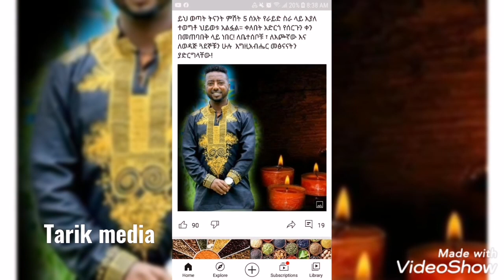የሁላችንም ልብ የሰበርው በግፍ ለተገደለው | ዮኒ ማኛ ቴዲን የገደለችው እህቱ ናት ይላል | Seifu on EBS | EthioInfo | Tarik Media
Yegna የዘመን ድራማ ተዋናይት ፌበን ከተማ የልጇ የ1ኛ አመት ልደት ፕሮግራም | Hanna yohannes ጎጂዬ | EBS | Zehabesha | Ethio Maraki ቃና አቅራቢ ዳናዊት መክብብ ልትሞሸር ነው | SeifuonEBS | Ethiopian
በአርቲስቶች የደመቀው የተወዳጇ አርቲስት ዳግሞዊት ፀሃዬ ልደት ፕሮግራም DagmawiTsehaye_Birthday_Program Samson Tadese_Babe እግዚኦ ለማን እንጩህ ወገኖቻችን ሳውዲ_እስር_ቤት በቁም እየሞቱ ነው በጣም ያማል | ቅናት ለዚህ ጭካኔ ያደርሳል SamiMedia | FaniSamri , የአርቲስት ፈርያት የማነ አባት ኮሎኔል የማነ /ገሚካሄል ተገደለ | ፈርያት የማነ ከአገር ወጣች | ታሪካዊው የአል ነጃሽ መስጊድ እውነቱ Ethiopia_ዜና , ደሩ ዘሃርሩ አዋርደኝ | የጂጂ ኪያ የእኔም እንባ ነው | የቶሎሳ ኢብሳ አሳፋሪ ጉዱ | ታማኝ በየነ ዝምታ አዳኙ_ካሜራ Gigikiya TamagnBeyene , አዋጂ ጂጂ ኪያ በጃል ማሮ ሞት አበደች ያልሰማችሁ ኑ ለቅሶ ድርሰ |አዳኙ ካሜራ | Zehabesha jalmaro Gigikiya Ethiopia_ሰበር_ዜና ጉድ ጂጂ ኪያ አበደች የናቀችው ፋኒ ለ ሳምሪ መኪና ስጦታ እና ናቲ ልጇ ሊያገባ ስታይ ስትሰማ ነቀለች FaniSamri GigKiya YouniMagna ሰበር ጂጂ ኪያ በጁታው ባቡር ውስጥ ተመታ ሆስፒታል ገባች | ቤቲ መጽሃፏ እንዲሸጥ ብላ 2 ከባድ ስህተቶች ወይ ጉድ GigiKiya ሰበር_መርጃ Ltv_ቤቲ 2 ሰበር መርጃ የጁንታው ስዩም መስፍን ሚስት በአደባባይ ተዋርደች ጀነራል_ብርሃኑ_ጁላ ከ12 ቀን በኋላ ዝምታቸውን ሰበሩ ጁንታው ላይ አፊዙ Zehabesha አሁን የተሰሙ ሰበር መረጃዎች | ብዙዎቹ ተደመሰሱ 370 ተርሸኑ | የጁንታው ከፍተኛ አመራሩች ተመተዋል | የመ/ሚ ከፍተኛ አዛዥ አርጋገጡ Abelbirhanu አሳዛኝ ዜና 8 ሰዎች ሲሞቱ 29 ቆሰሉ | ጁታዎቹ መያዛቸው ተርጋገጠ | ሌላ አሳዛኝ ክስተት መቀሌ ላይ Ethiopia Zehabesha AbelBirhanu ሰበር_መርጃ የደብረፂዮን እና የጌታቸው ምሽግ ቢሮ በኮንክሪት ዋሻ ተገኘ | በሀገር ክደት የፈፀሙ ፖሊሶች የመያዣ ትእዛዝ ወጣ ሌሎች መረጃዎች Ethiopia አስደሳች ዜና ዶ/ር አብይ ተሸለሙ | አስደጋጭ ውሳኔ ሱዳን በግድቡ ላይ ዛተች | የጁታው ያልተጠበቀ ሌላ ጉድ ወጣ AbiyAhmed Ethiopianews ሰበር_መርጃ ሁሉን ያስደነገጠው የአርቲስት ጎሰዬ_ተስፋዬ ሞት ነብስ_ይማር | በአርብ አገር የምትኖሩ እህቶች ተጠንቀቁ | ይቅርታ ትልቅነት ነው አሳዛኝ_ዜና ኢትዮጵያ ትልቅ ሰው አጣች | ለ3 ቀን ተቀብራ የተነሳች ታምርኛዋ ወታደር መላው ኢትዮጵያ ጉድ አስባለች | ጁንታው የውጭ ተቃውሞ አትሌት_ለተሰንበት_ግድይ ከሩጫው ተገለለች ሰበር ጉድ ወንዱን ቁጭ ብሎ እንዲሸና ያደርገችው ጀግና | 38 ጁንታዎች ተማርኩ | ባሎችን አባርውየዘመን ድራማ ተዋናይት ብሩክታዊት ሳሞኤል የወንድ ልጂ እናት ሆነች! Ethiopian Artist_BruktaitSamohel Zemendrama_part2040 ጥንዶች አትሌቶች ተሞሸሩ | አነጋጋሪው ከ14 ወንዶች በዋላ CNN Ethiopian weddings2020 fanatv fana kelemat | ebs
በአዲስ አበባ ከተማ እና በሌሎች የሚጣል ቦንብ በዝቷል ፖሊስ ተጠንቀቁ ብሏል! / የድል ዜና በራያ | 14 ተያዙ TadiasAddis SeeifuonEBS ሰበር- ዶ/ር ድብረጽዮን እንባ እየትናነቀው መግለጫ ሰጠ | ሱዳን የተሰደዱ | ፍርዱ | ቀይ መስቀል
ዘርን መሰርት ያደረገ ጭፍጨፋ አማራው ታርዶ ሊያልቅ ነው እስከመቸ? Ethiopian_Hamara_Black_day Lijbini_tube Ashrukachannal አነጋጋሪው ህጻን አርጂቶ ተወለደ / 3ቱ ተወዳጆቹ አርቲስቶች የሴት ልጆች አባት ሆኑ / አሳዛኝ የአፋልጉን ጥሪ mikigondergna yarednegu zinahbizu Ethiopia Music: Mesfin Bekele መስፍን በቀለ "ሚስጥር ነው" New Ethiopian Music2020(Official Video) Ezzy Esayas New Music 2020 | Abel birhanu MesfinBekele mnew_shewa_tube genetnigatu really show egna ena egna brexhabeshawi አርቲስት ቴዲ አፍሮ ታሰር | ጀግኒት ኢትዮጵያዊ ታሪክ ሰራች | Artist Teddy Afro | Helenbedilu Seifuonebs kanatv | Ethiopian Ethiopian: ሃይማኖት መነገጃ ድርጅት አይደለም ሰውን ሳይሆን ፈጣሪያችን ፍሩ | Ethio Maraki Adublina Yonimagna Fasikatube Ethiopia music Ayu Girma (Shebealem) አዩ ግርማ ሸበላለም | New Ethiopian music 2020 | official_music ayu_girma shebealem አዩ_ግርማ እናት እና ወንድሟ በአንድ መድርክ ሲገናኙ ከ ነፃነት ጋር ለውሸቷ ይቅርታ ካለች በቂ ነው! Ethiopian Ethioinfo Ethiopia_interview እማማ_ዝናሽ Zekitube emamamznash ተወዳጆች አርቲስቶች ቃልኪዳን ጥበቡ ሳምሶን ታደሰ (ቤቢ) ና ቤዛዊትመስፍን ደማቅ የልደት ፕሮግራም | Samson_tadese_baby kalkidantbebu dagmawit_tsehaye bezawit_mesfen birthday 2020 | ተወዳጁ አርቲስት ሚስቱን ይፋ አደርገ ትግስት ምልኬሳ ጫጉርላ ሽርሽር የአርቲስቶች ሰርግ ና ልደት ደማቅ ፕሮግራም Ethiopian artist wedding and birthday Ethiopian music: Zinash wube (Manen nw) ዝናሽ ውቤ |ማንን ነው ethio_music2020 Zinashwube mnewShewatube new music 2020 hope_music_entertainmentየተወዳጁ አርቲስት ይገርም ደጀኔ የልጁ ክርስትና ደማቅ ፕሮግራም Ethiopian_weddings2020 happybirthday2020 alem segedtesfaye kalkidantbebu tarikubirhanu tesfaye and kalkidan wedding | manen new new Ethiopian music 2020 | ሰንሰለት ድራማ ተዋናይ ትዕግስት ምልኬሳ ተሞሸርች ቪዲዮ ይመልከቱ ሙሉ ፕሮግራም Senselet_drama tigistmlkisa Ethiopianwedding Ethiopia artist grematefera seifu on ebs ሆ! ጉድ ሚስጥሩ ለካ ይሄ ነዉ የጆሲ እና የማንአልቦሽ ዲቦ ልጅ JTVEthiopia Ethioinfo adagnucamera manalmosh dibo የብር ኖቶች መቀየር ያመጣው ጉድና የአርቲስት ማናልሞሽ ዲቦ ልጅ በጆሲ ምክንያት በአደባባይ ተዋርደች አመለሰትሙጨ አስደናቂ ስራ ማናልሞሽዲቦ joseshow ተወዳጃ አርቲስት አዲስ አለም ጌታነህ ልዩ ልደት እና የአዲስ አመት ፕሮግራም ሙሉ ቪዲዮ AdisAlemGetaneh Birthday Happynewyear2013 የተወዳጇ አርቲስት ሄለን በድሉ ልደት ፕሮግራም | Ethiopian artist HelenBedlu birthday EthioMaraki ድራማው ቀጥሏል የኢሳም እህት ጀሚላ ለእነዚህ ባንዳዎች መልስ ሰጠች EthioMaraki Ethiopianew drama 2020 | የተወዳጁ አርቲስት ቴዲ አፍሮ የ44ኛው ልደት ቀን | መልካም ልደት | TeddyAfro_happybirthday | Hachalu_Hundesa Anbo_Stadium| Subscriber more | Ethio Maraki እኛ_እና_እኛ | Artist genetnigatu| Ethiopian_weddings ebs Ethiopian EthioMaraki | አርቲስት ሰላማዊት ዮሃንስ እና ሀሁ ቢትስ የሰርጋቸው ፕሮግራም ቪዲዮ | artist Selamawit Yohannis and Hahu Betz feryatyemane_wedding2020 Selamawityohannis_wedding2020 EthiopiaWedding | Eritreanewmusic hopemusicEthiopia2020 Eritreawedding | Teddy Afro | mare Esk tuafe | Remix By DJ Eskesta | Buzayehu kifle (Buze man eshhruru - Selamawit Yohannes new Ethiopia music የብሎኒ | Rachel Getu tlobgna new music 2020 Dawit Tsige Aschilosh/ዳዊት ፅጌ አስችሎሽ | Ethiopian cultural music new2020 |Asfaw JebJeb - ኣብይኮን ይህሉ - New Tigrigna music 2020 | feta tube - Dawit Tsige